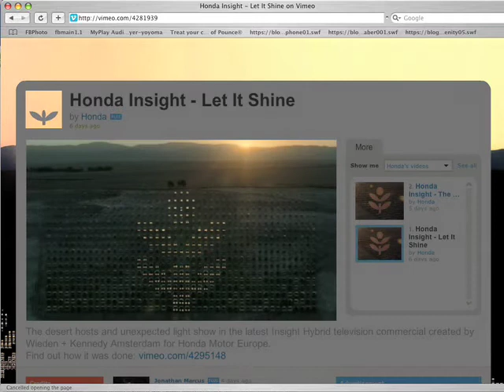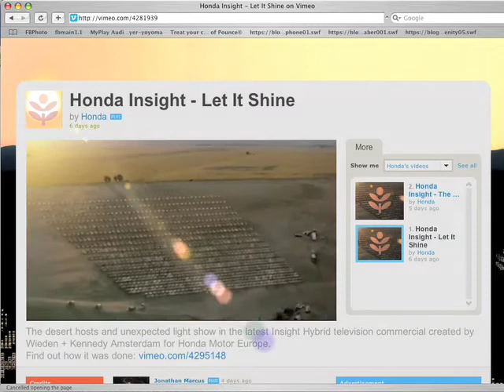honda Let it shine takeover ad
vimeo.com honda Let it shine takeover ad